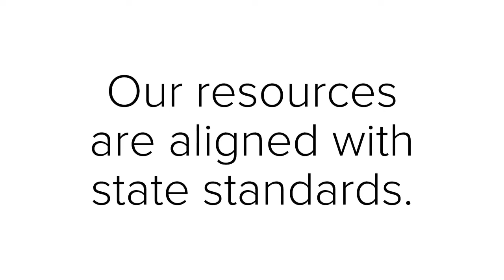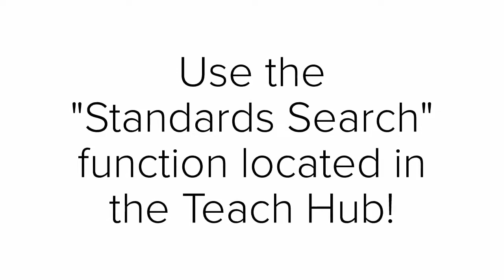Why iCivics?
We asked our teachers why they keep choosing us as a trusted nonpartisan classroom resource. Here's what they had to say...